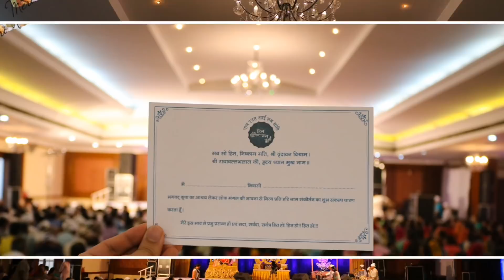🌼 Madho Hum Aise Bhajan 🌼 Shree Hita Ambrish ji 👏🏻 l Patiala | Practical & Divine Discussion🔍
► Upcoming discourses and Events Details -

🪔 Official info is below ►

► For information on Discourses by Shree Hita Ambrish Ji
     via SMS give a Missed Call 📞 @ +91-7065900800
► For Shree Hita Ambrish Ji’s Discourses 💽 📀Cds, DVDs & Pendrives
     Contact M/S HITA RAS DHARA 📻 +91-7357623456

Thank You - Jaydeep Bharat 🪔🇮🇳